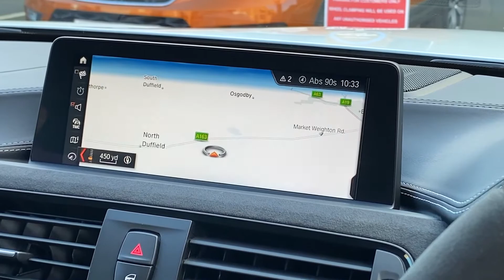2019 19 Reg - BMW M4 3.0 BiTurbo CS DCT 460 BHP (s/s) 2dr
2019 19 Reg - BMW M4 3.0 BiTurbo CS DCT 460 BHP (s/s) 2dr